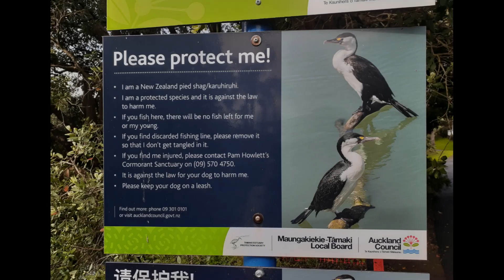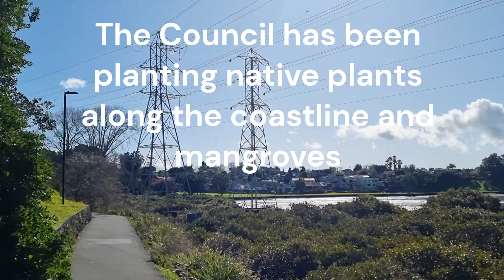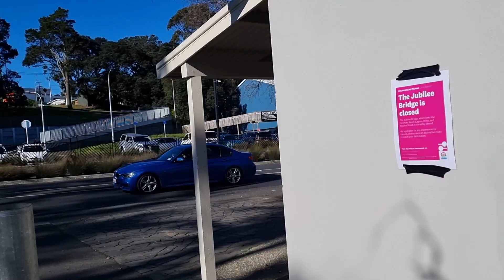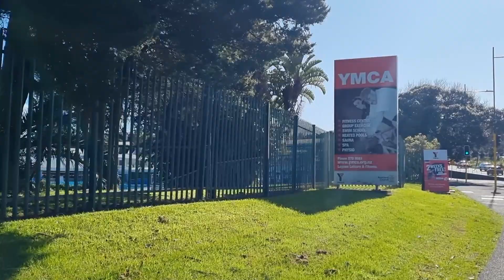Panmure Basin Wildlife and Recreation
A journey around Panmure Basin highlighting Wildlife and Recreation